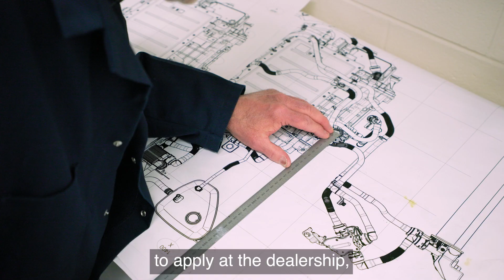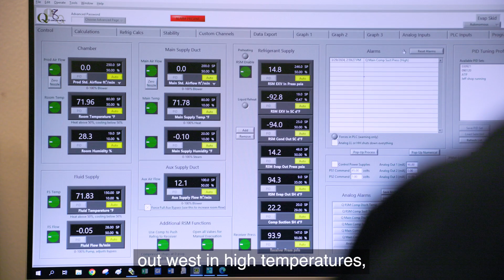Meet the Maker: David Hofmann – Development Technician, Stellantis Aero Thermal Lab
Meet David Hofmann, a development technician in the Aero Thermal Lab at the Stellantis tech center in Auburn Hills, Mich.  Dave started his career as a mechanic at a tire store, then at a car dealership. His love of learning and quest for knowledge turned his mechanical experience into a career of testing, instrumentation, building fixtures and developing solutions with engineering to improve the aerodynamic and thermal performance of the company’s vehicles.